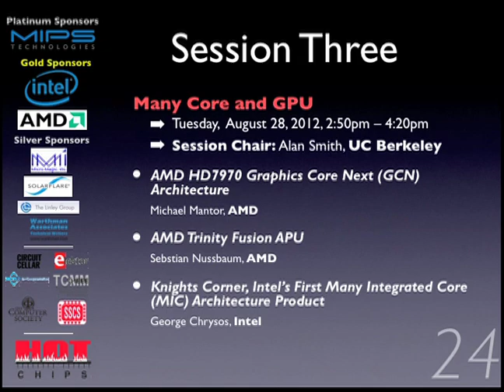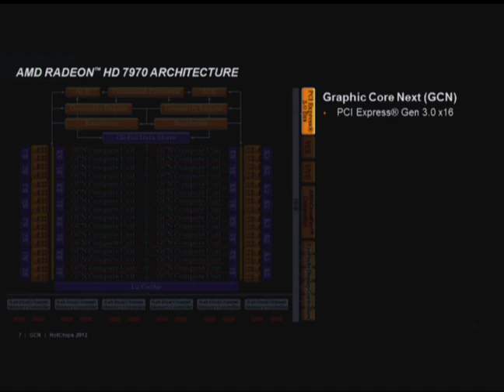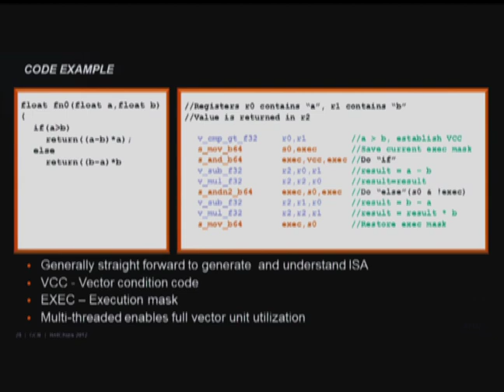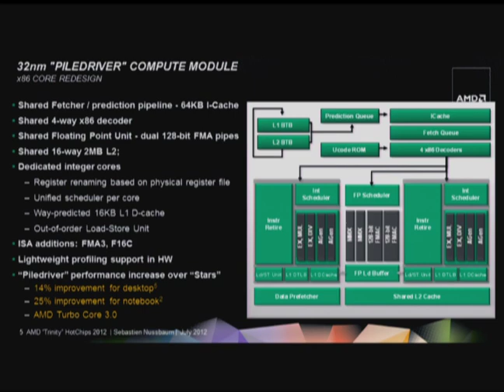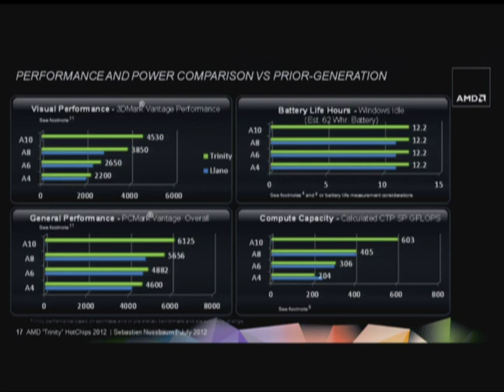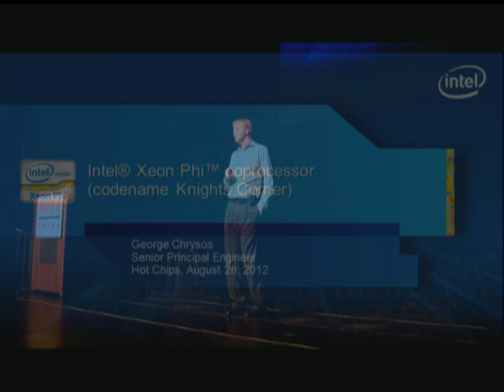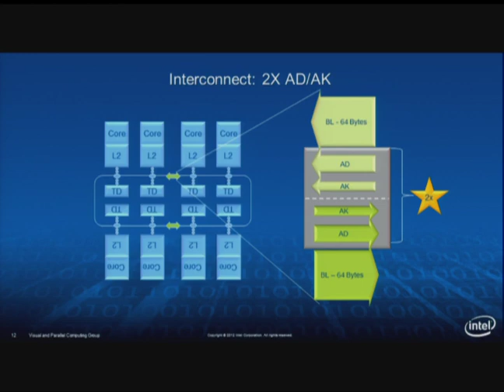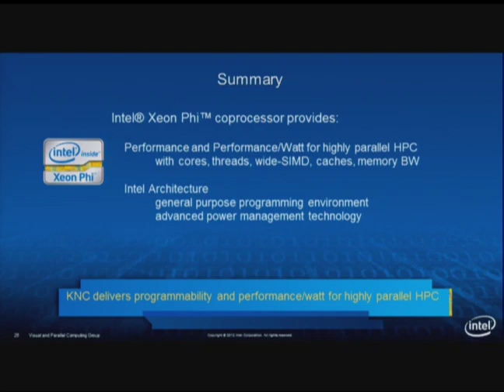HC24-S3: Many Core and GPU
Session 3, Hot Chips 24 (2012), Tuesday, August 28, 2012.

AMD HD7970 Graphics Core Next (GCN) Architecture
Michael Mantor, AMD

AMD Trinity Fusion APU
Sebstian Nussbaum, AMD

Knights Corner, Intel's First Many Integrated Core (MIC) Architecture Product
George Chrysos, Intel